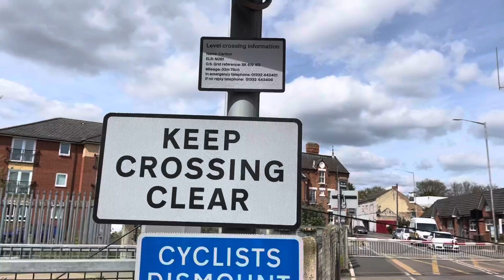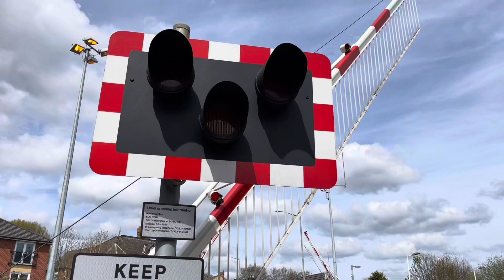Carlton Level Crossing, Nottinghamshire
Train 1: 01:45
Headcode: 2L69
Start time of Journey: 12:43
Class Number: 156422
TOC: East Midlands Railway (Regional)
Time Passing this Location: 13:40
RealTime Status: On Time
Route: Leicester to Lincoln Central

Date Filmed: Monday 18th April 2022

Video filmed at: 13:35

Location: Victoria Road, NG4 2HE, Carlton

Timetable: Carlton